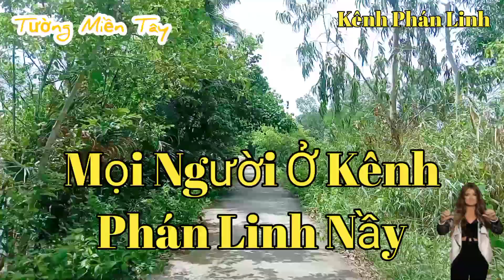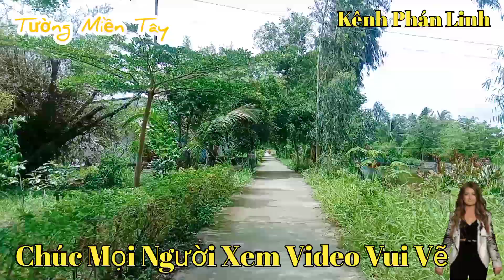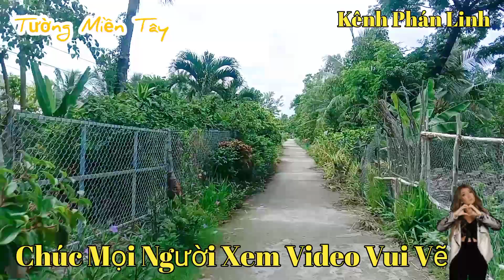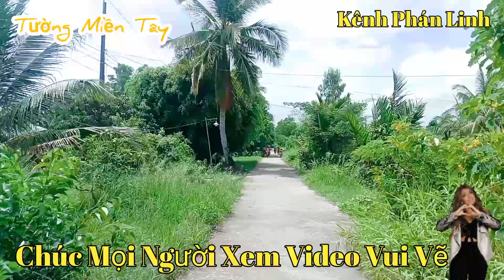Kênh Phán Linh Sáng 1 Đi U Minh Thượng tuongmientay Tập 87 18+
Mình Có Kênh Youtube ( Tường Miền Tây )
-  Chủ Đề Là Hành Trình Vlogs Miền Tây
- Thời Gian Tới Mình Làm Thêm Việc Thiện Nguyện, Nên Rất Mong Các Anh Chị Em Sẽ Thương Tình Ủng Hộ Yêu Thương , Củng Như Biết Có Hoàn Cảnh Khó Khăng Hãy Liên Hệ Cho Mình, ( Tường Miền Tây ) 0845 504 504